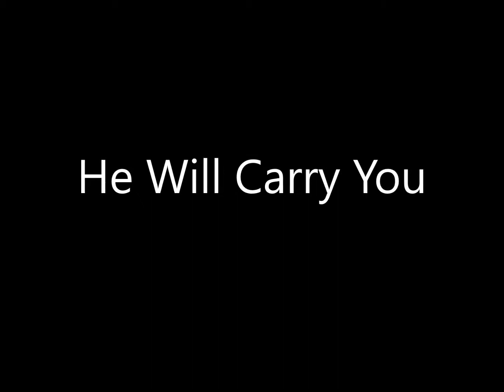Scott Wesley Brown - Through the Years - 09 He Will Carry You